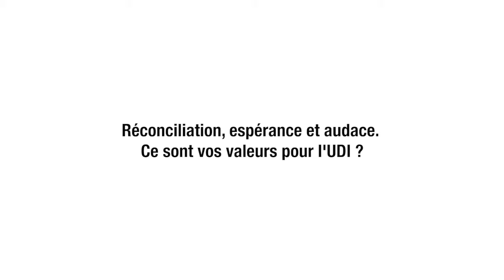Jean-Christophe Fromantin - Réconciliation, espérance et audace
Vous avez choisi, en termes de valeur, de mettre en avant une trilogie pour l'UDI et peut-être au-delà, pour la pays. Comment les déclinez-vous ?